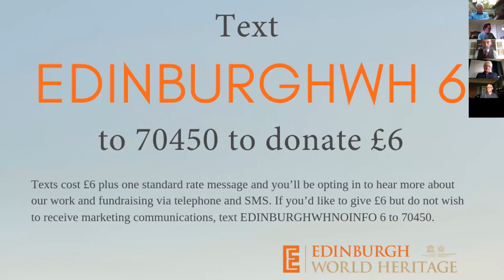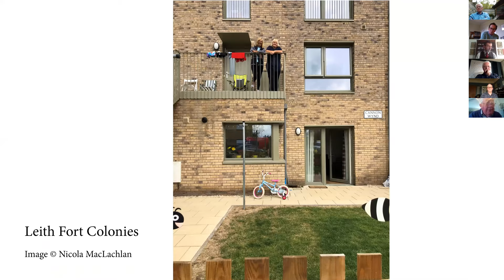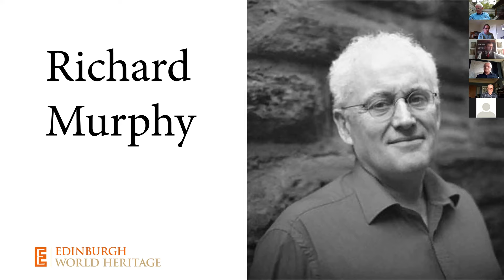Edinburgh World Heritage in conversation with...architects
Is Edinburgh architecture at the dawn of a new ‘Golden Age’?

Today’s Edinburgh skyline reveals not only the towers and spires of our renowned World Heritage Site, but also countless cranes and gantries which signify the biggest building boom the city has seen for many years. In this conversation with leading architects Rab Bennetts, Malcom Fraser, and Richard Murphy, we will look at how the city is changing and ask whether future generations will look back and call this a ‘golden age’.